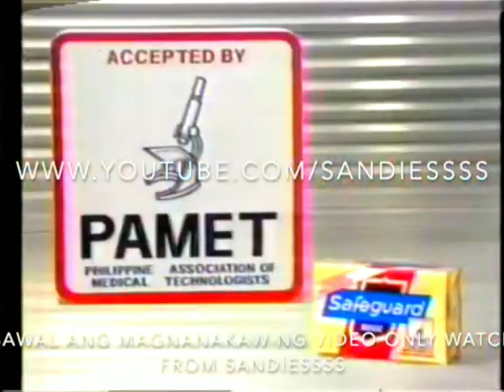Safeguard Original Fragrance Beige Soap 30sec (Philippines, 1989)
With Mrs. Emma Anievas.

Accepted by: PAMET